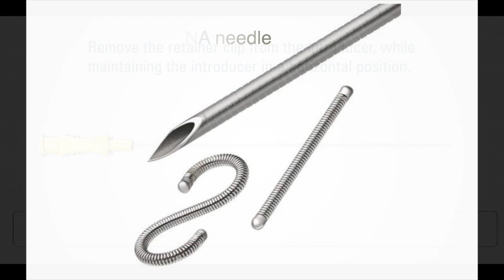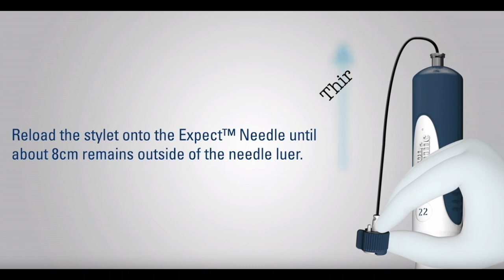Marcaje de lesión pancreática con fiducial a través de la ecoendoscopia.